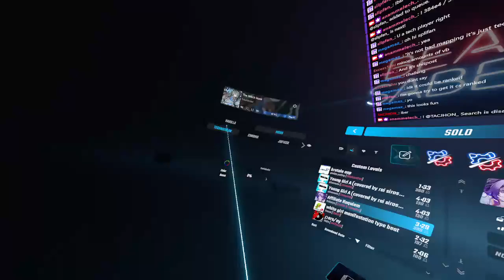Beat Saber affiliate Requiem Ghost Notes